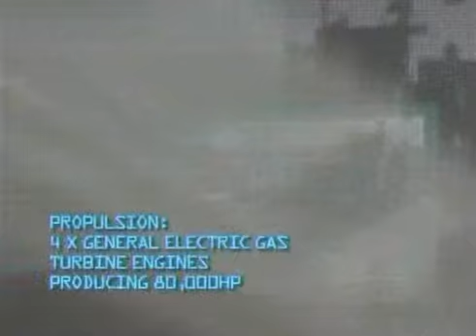Top Ten Fighting Ships Nr. 10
Hood Class - Battle Cruiser